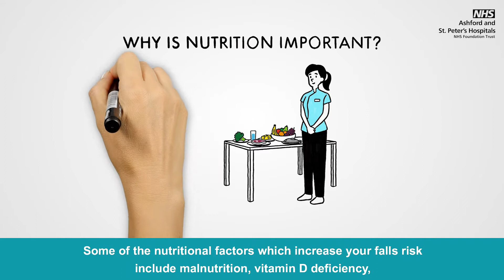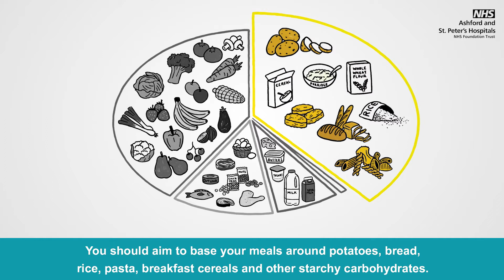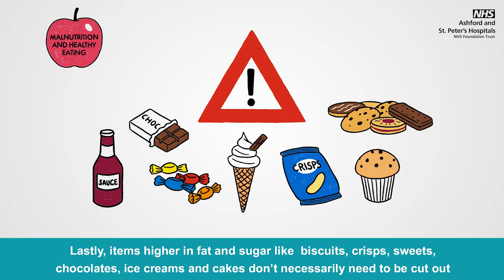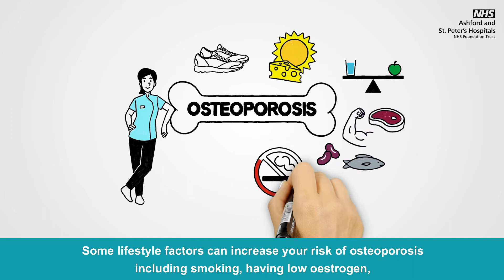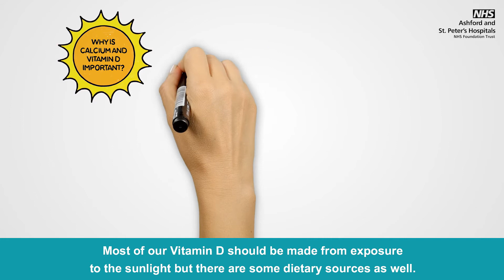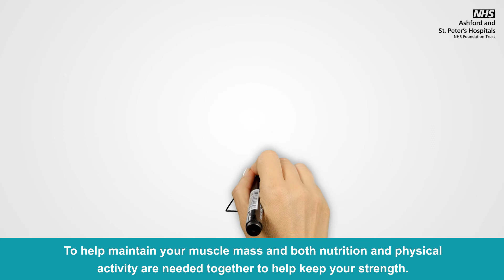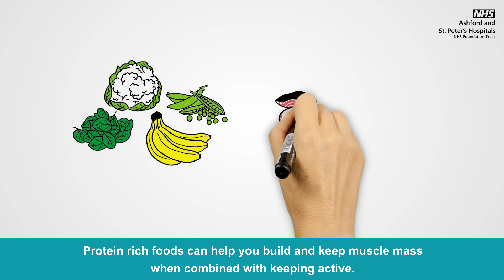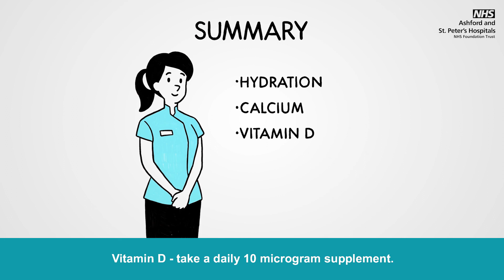STEEP Part 3 - Nutrition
The third video in our Staying Steady Exercise and Education Programme.